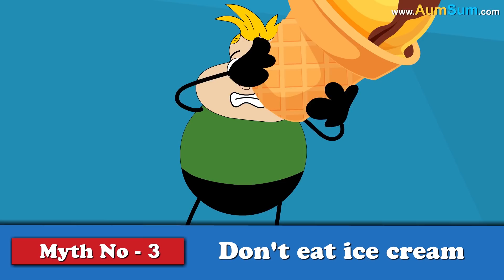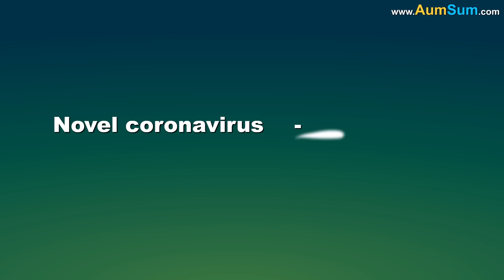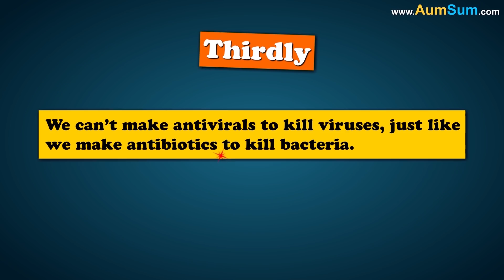Protective measures against Coronavirus + more videos | COVID-19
Washing hands frequently:
Washing your hands with an alcohol-based sanitizer kills viruses and thus stops the spread of COVID-19.
Maintaining social distancing:
When someone infected with COVID-19 coughs or sneezes they spray small liquid droplets from their nose or mouth which may contain the virus. Social distancing is deliberately increasing the physical space between people to avoid spreading illness.
Avoid touching your eyes, nose and mouth:
As our hands touch many surfaces, we may accidentally pick viruses from there. Now if we touch our eyes, nose or mouth we may transfer the virus. The virus can enter our body from there and get us infected.
Practice respiratory hygiene:
An infected person can help protect people around him if he practices respiratory hygiene like covering his mouth and nose with his bent elbow while coughing or sneezing.